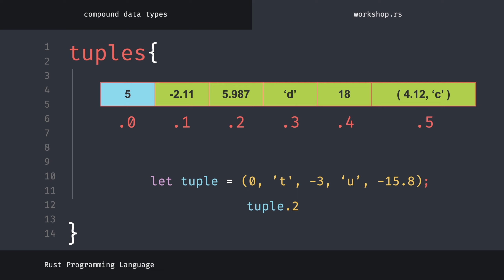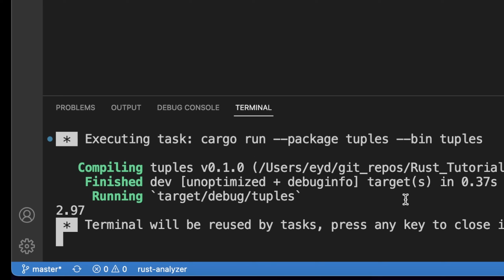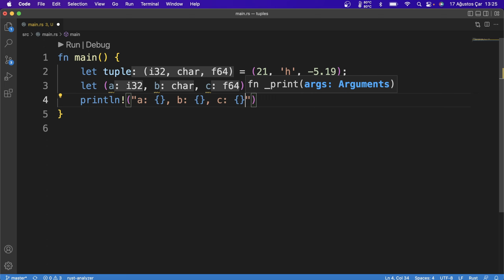Rust Programlama Dersleri 22 - birleşik veri türleri | tuples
Selamlar dostlar, Rust Programlama Hakkında Türkçe bir içerik serisine başladım. Uzun bir süredir özellikle Blockchain gibi alanlarda kullanılan Rust Programlama Dilinin takipçisiyim. Tüm dünyada C ve C++ 'a alternatif olarak alt düzey(low-level) programlama da popülerliği her geçen gün artmaktadır. Hafıza yönetiminde derleme aşamasında üstün bir güvenlik sunduğu ve buna rağmen C'ye yakın hızlarda çalıştığı için Google, Apple, Tesla, Microsoft, Amazon, Facebook, Dropbox, Discord gibi teknolojiye yön veren şirketler bu dili artık resmi olarak projelerinde kullanmaya başlamışlardır. Rust Dili konusunda tecrübelerimi paylaşmak ve sizlere katkı da bulunmak istiyorum.

🦀 Video Zaman Çizelgesi:
00:00 - Girizgâh
00:09 - tuples hakkında genel bilgi
00:34 - tuple tanımlama